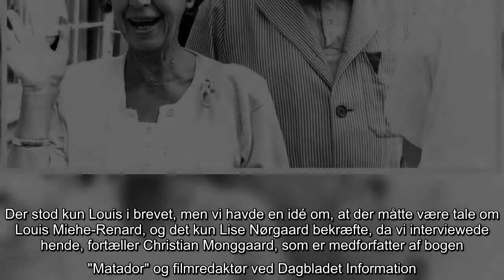Vidste du det? Bog afslører nyt om Matador-serien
To forfattere har fundet hidtil ukendte detaljer om Matador-serien i en række gamle brevudvekslinger.   Kjeld fra "Olsen Banden" kunne være endt i rollen som maleren "Fede", og Jørgen Buckhøj skulle ikke oprindeligt have spillet byggematadoren Mads Skjern.   Selv om der tidligere er skrevet indtil flere bøger om den succesrige og tidsløse tv-serie Matador, så har de to forfattere Christian Monggaard og Jacob Wendt alligevel formået at grave nye detaljer frem.    Det er sket i forbindelsen med bogen "Matador", hvor forfatterduoen er dykket ned i arkiver og gamle brevudvekslinger med det formål til sidst at kunne sætte et endeligt punktum for, hvad der kan skrives om serien.  Her kommer nogle af bogens overraskende detaljer.   1) Tak, men nej tak  Faktisk var det skuespiller Louis Miehe-Renard og ikke Jørgen Buckhøj, der var tiltænkt rollen Mads Skjern. Louis Miehe-Renard fik nemlig tilbuddet som den første, men måtte afslå, fordi han var på teaterturné.    - Vi fandt et brev, som Erik B ...